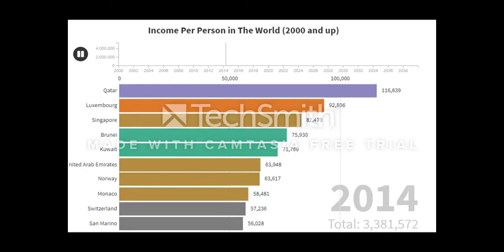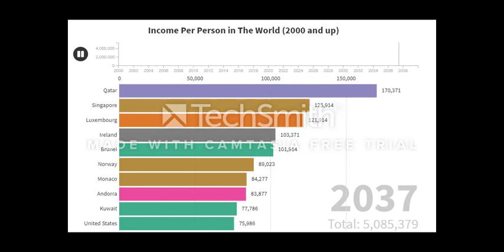Income Per Person in The World (2000 and Up)